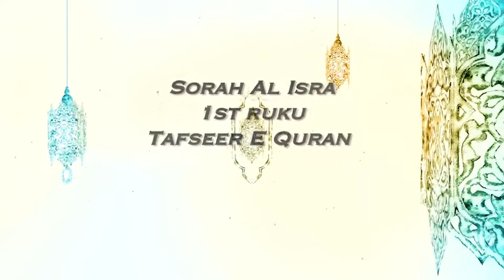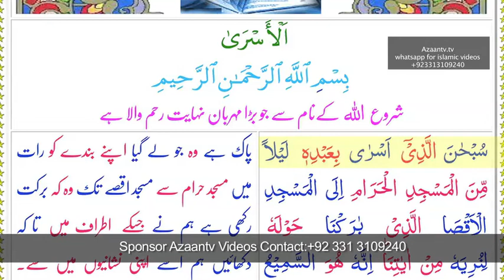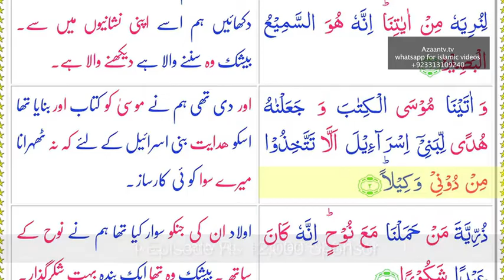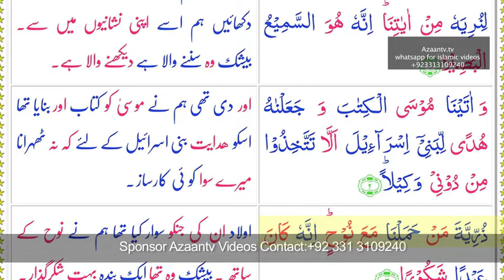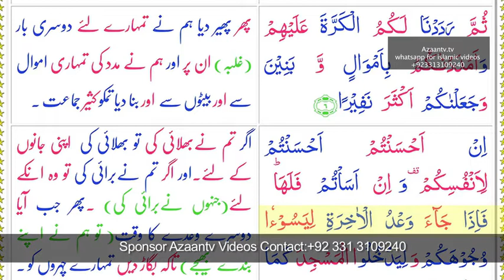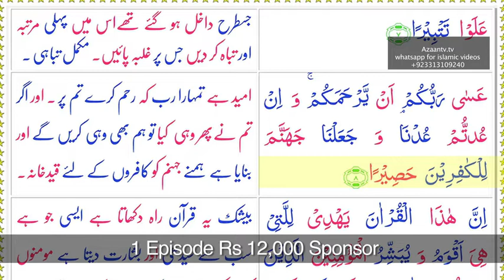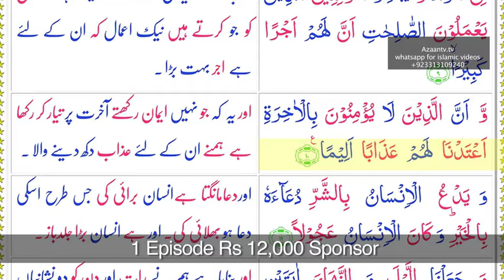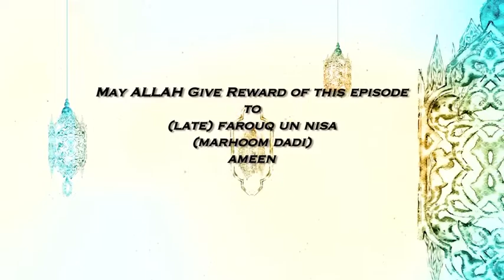TAFSEER SURAH AL ISRA RUKU NO.1| QAAL ALLAH PROGRAM | EPISODE NO.376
MAY ALLAH GIVE REWARD OF THIS EPISODE TO MARHOOMA FAROUQ UN NISSA ..AAMEEN